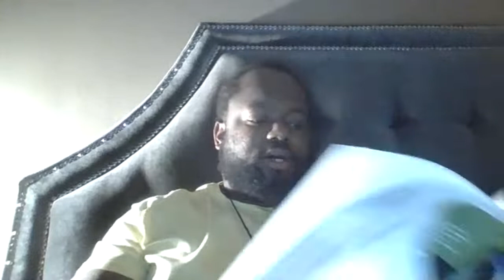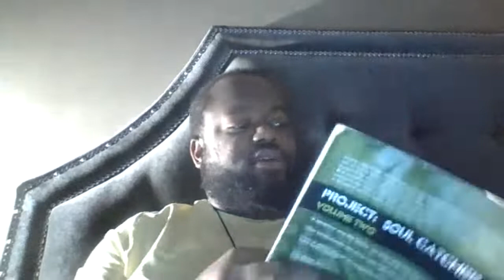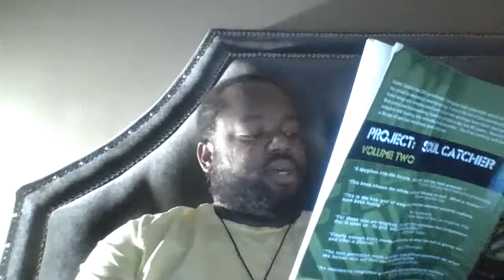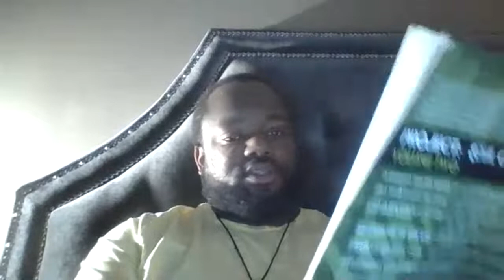Side Note/Project Soul Catcher Vol.2